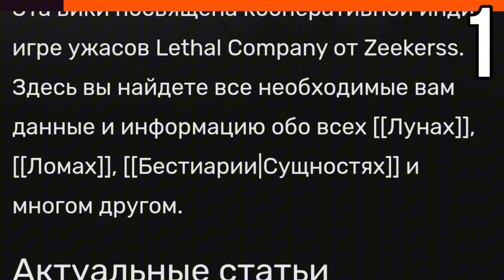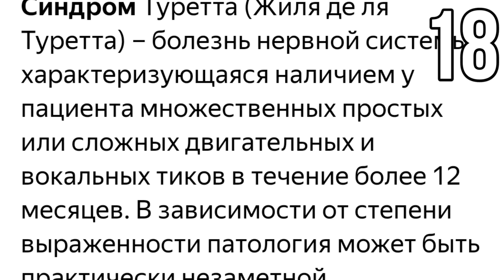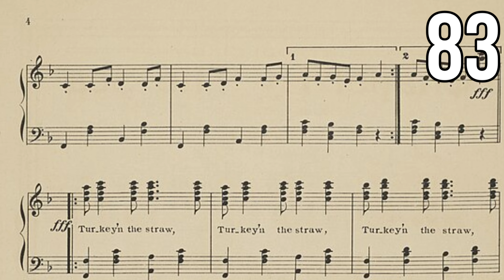100 фактов о Lethal Company (Смертельная компания)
Всем привет,сегодня,вы узнаете о целой соточке фактов на тему игры - Смертельная компания